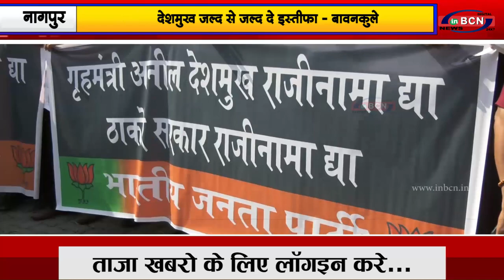भारतीय जनता पार्टी ने निकली अनिल देशमुख के खिलाफ रैली...|INBCN NEWS